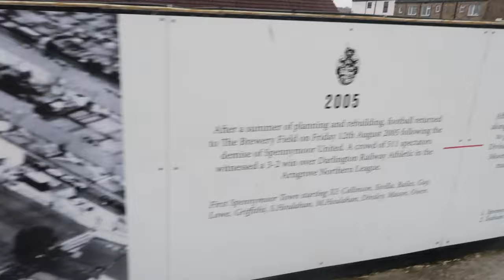FANTASTIC ATMOSPEHERE ON DERBY DAY- SPENNYMOOR V DARLINGTON MATCH DAYS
New ground ticked off, great to have Spennymoor and Darlington back on the channel. Hope you enjoy it

Socials